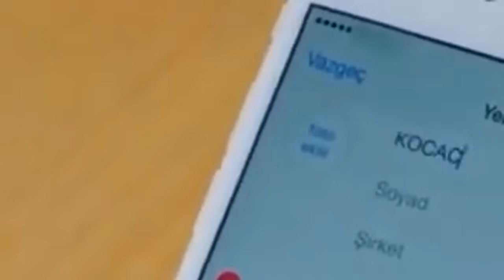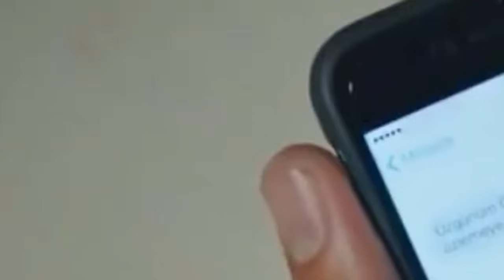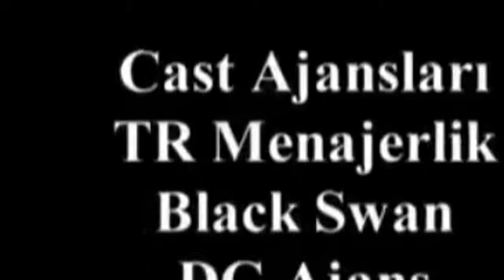No Te Vayas Sin Mi Capitulo 46 ( Completo HD )